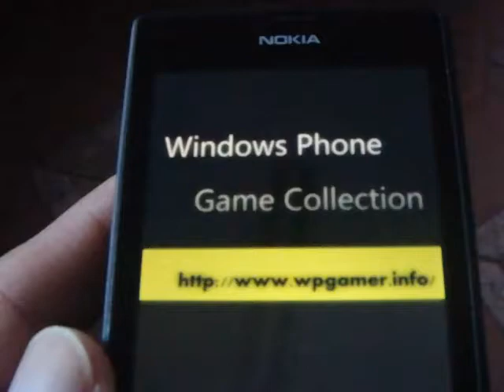Windows Phone Game Tiki Towers Review